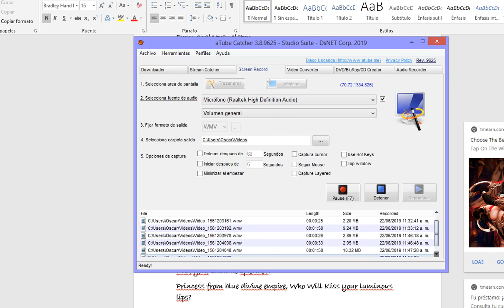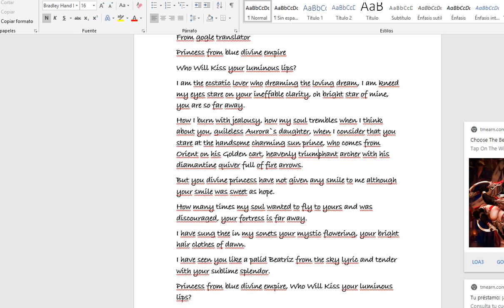to a bright star , a una estrella by Ruben Dario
i think you have to say "who is dreaming the loving dream"